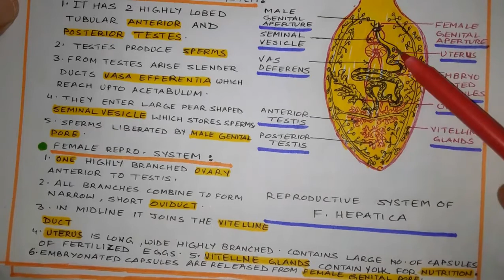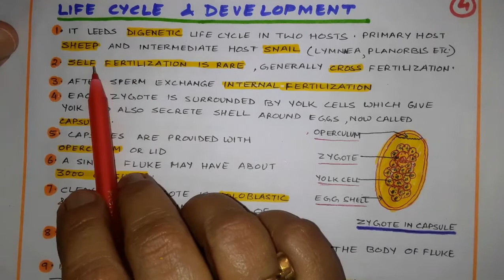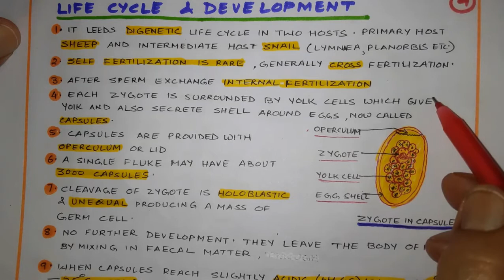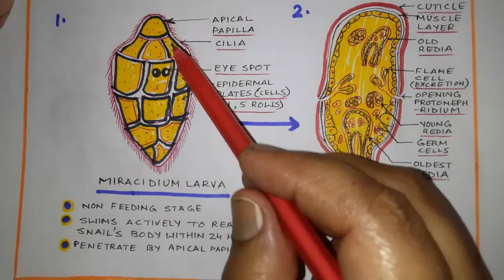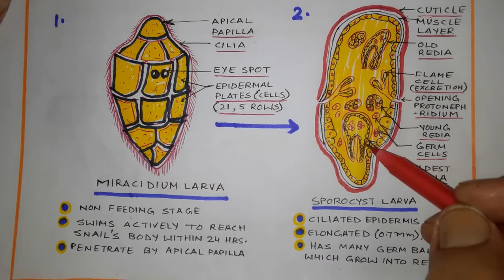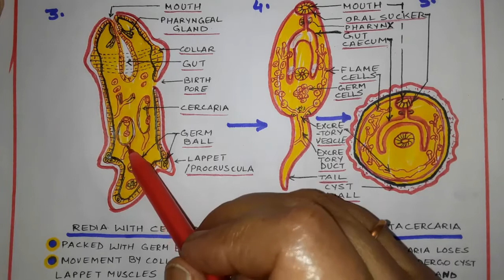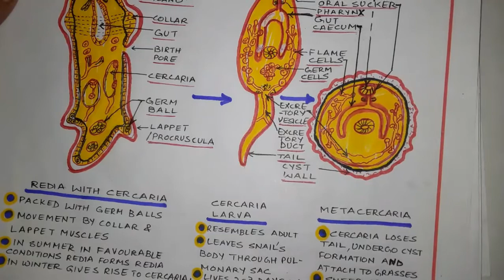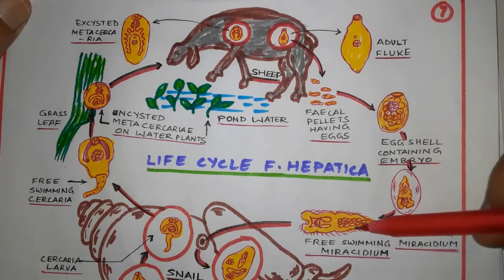Life cycle of Fasciola hepatica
B.Sc videos